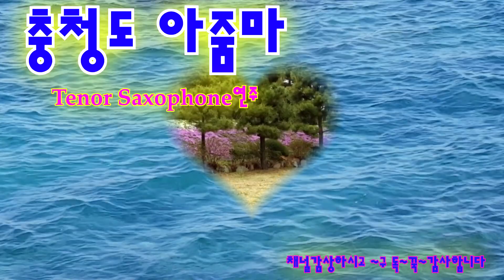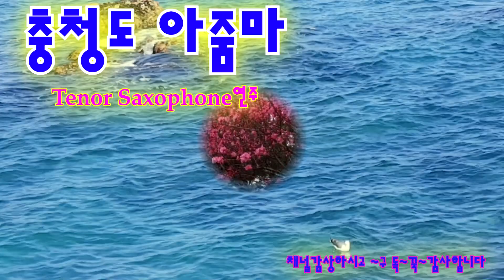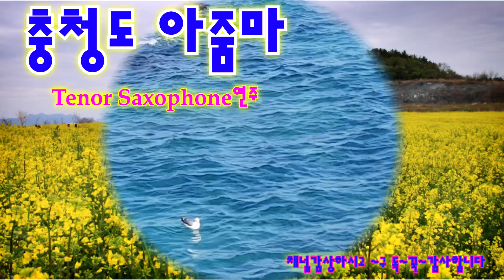충청도 아줌마 / Tenor Saxophone연주